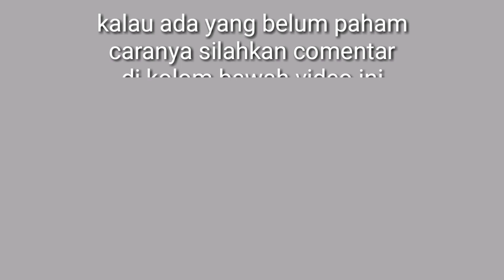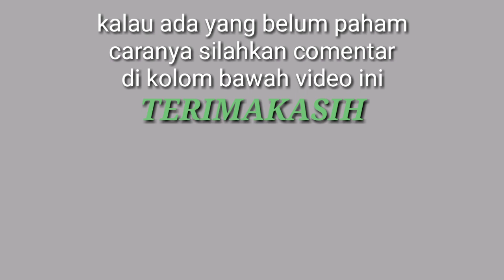cara bikin es campur padang pasir yang enak dan harum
minuman ini mirip dengan es campur biasa.
akan tetapi yang ini beda. karena bahan tambahan yang jarang
digunakan pada es campur biasa.
dan rasanya pun  jauh lebih nikmat dan lebih gurih dan harum
sangat cocok dinikmati selagi bulan2 suci (bulan puasa)